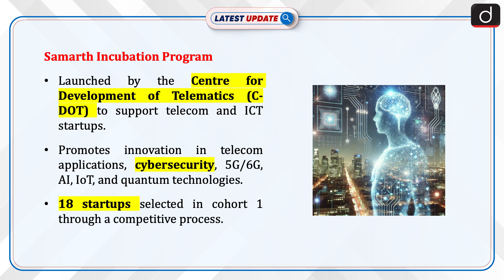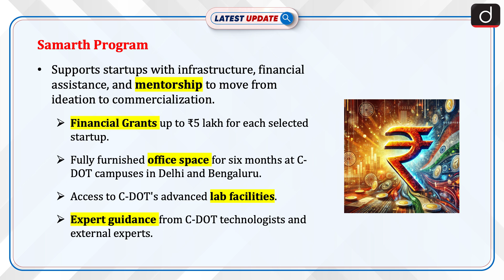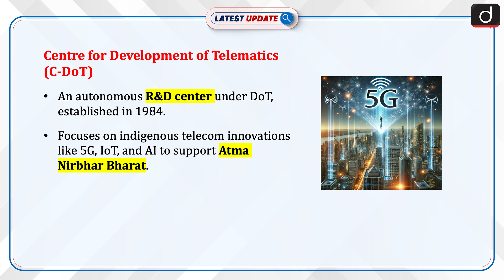C DOT Launches Samarth Incubation Program | ICT Startups | Latest Update | Drishti IAS English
The Centre for Development of Telematics (C-DOT) has launched the "Samarth" Incubation Program, aimed at empowering and nurturing startups in the telecom and ICT sectors. This initiative is designed to promote innovation and entrepreneurship across various cutting-edge fields, including telecom applications, cybersecurity, 5G/6G technologies, artificial intelligence (AI), IoT, and quantum technologies. Founded in 1984, C-DOT is an autonomous R&D center under the Department of Telecommunications (DoT). The organization has been at the forefront of indigenous telecom innovations in areas like 5G, IoT, AI, and other emerging technologies, playing a key role in supporting Atma Nirbhar Bharat (Self-Reliant India).

Dear Viewers,